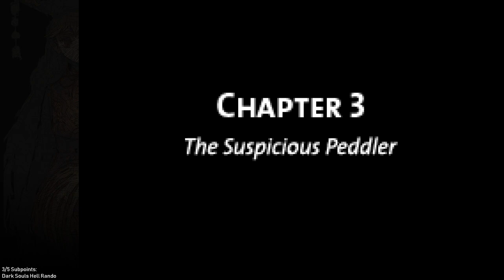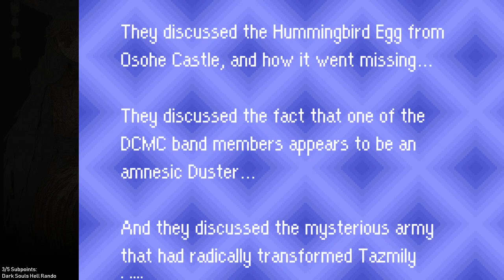Mother 3 part 3